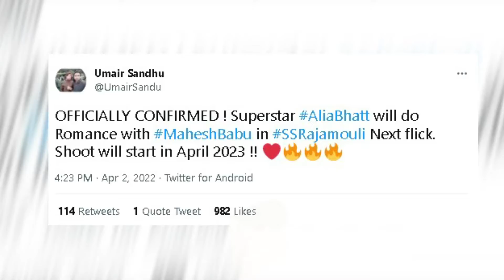Alia Bhatt and Mahesh babu will be romancing next in Rajamouli's second project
Bollywood Knockout Channel is your destination to watch On Location shoot, Celebrity Interviews, Parties, Celebration , Bollywood Gossip and all other happening events.